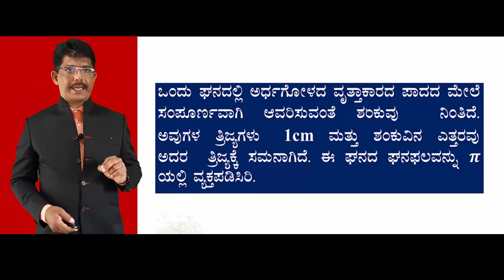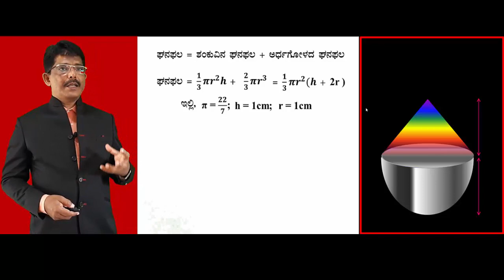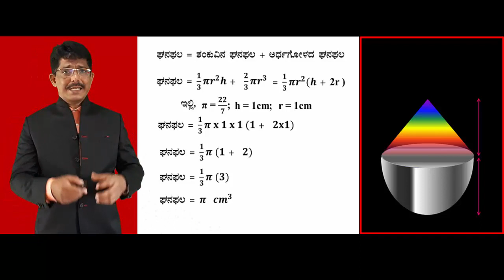SSLC Maths Video Mensuration Exercise 15.2 Part -11(Q.No.1)